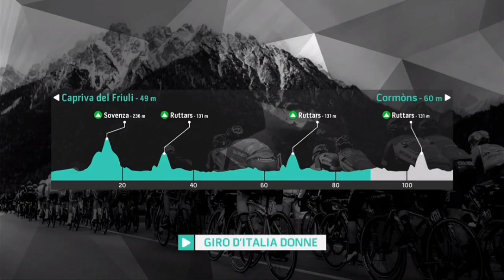Coryn Rivera Wins | 2021 Giro d'Italia Donne | Final Stage 10 | Sprint Deignan 2nd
Coryn Rivera from the United States and (Team DSM) wins the tenth and final stage. She takes her first win of the year.

Rivera was quoted saying "My dad was watching me from above, and that was for my dad. Also, it is my fiancé’s birthday today, and I am not home, so this is for my two guys. I feel really strong, I have a lot of motivation, and I had an angel on my shoulder today."

Lizzie Deignan (Trek-Segafredo) and Elise Chabbey (Canyon-SRAM) were second and third.

1. Anna van der Breggen (Ned) Team SD Worx 27:00:55
2 Ashleigh Moolman-Pasio (RSA) Team SD Worx 0:01:43
3 Demi Vollering (Ned) Team SD Worx 0:03:25
4 Elizabeth Deignan (GBr) Trek-Segafredo 0:06:39
5 Mavi Garcia (Spa) Ale' BTC Ljubljana 0:08:26
6 Marta Cavalli (Ita) FDJ Nouvelle-Aquitaine Futuroscope 0:08:29
7 Juliette Labous (Fra) Team DSM 0:08:40
8 Tatiana Guderzo (Ita) Ale' BTC Ljubljana 0:09:12
9 Niamh Fisher-Black (NZl) Team SD Worx 0:09:44
10 Elise Chabbey (Swi) Canyon-SRAM Racing 0:10:42
Abandoned

DNF Silvia Valsecchi (Ita) BePink
DNF Michaela Drummond (NZl) BePink
DNF Natalia Studenikina (Rus) Born to Win G20 Ambedo
DNF Brodie Chapman (Aus) FDJ Nouvelle-Aquitaine Futuroscope
DNF Leah Kirchmann (Can) Team DSM
DNF Ruth Winder (USA) Trek-Segafredo
DNS Heidi Franz (USA) Rally Cycling
DNS Sara Poidevin (Can) Rally Cycling
DNS Katie Clouse (USA) Rally Cycling
DNS Amanda Spratt (Aus) Team BikeExchange
Photos / Images:TV

NBC SN
Bein Sports
PMG Sport
L'Équipe TV
La Chaîne L'Équipe
ASO
Getty Images
Getty Images Sport
Getty Sport
Procyclingstats.com
Cyclingnews.com
Bettini Photos
Bettini Image
Belga
CorVos
Eurosport.com
PhotoNews
ESPN
SuperSport Variety 1

Music
1.
2. Splice app (GoPro)
Upcoming events.
June 26 - July 18 Tour de France